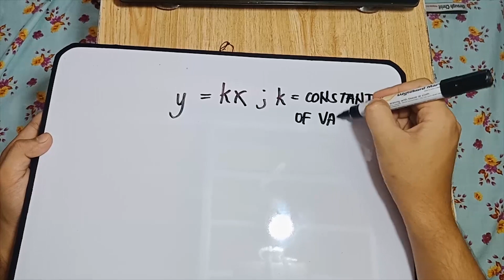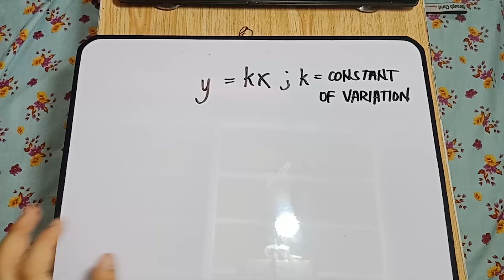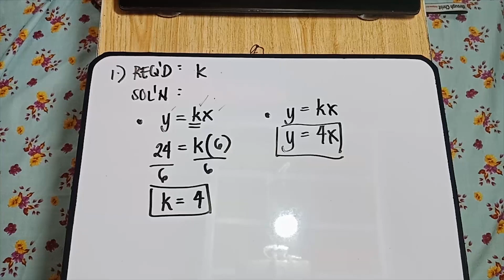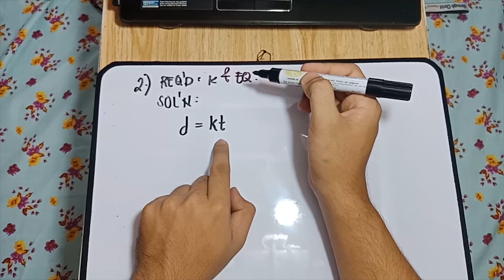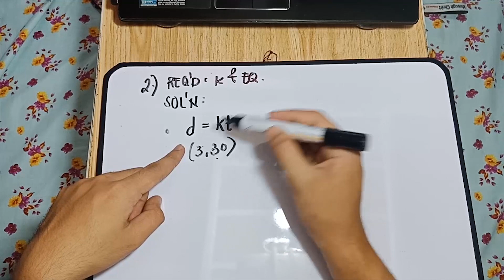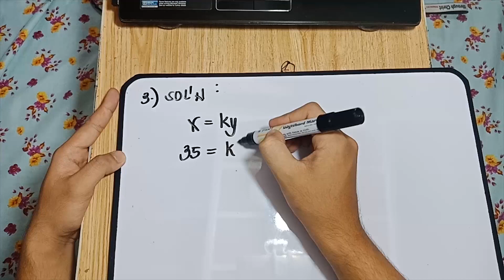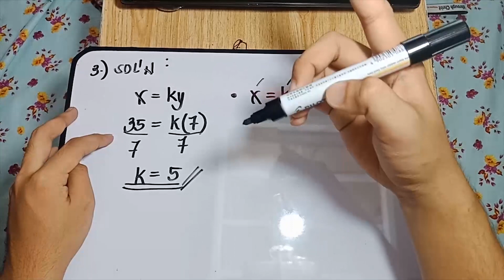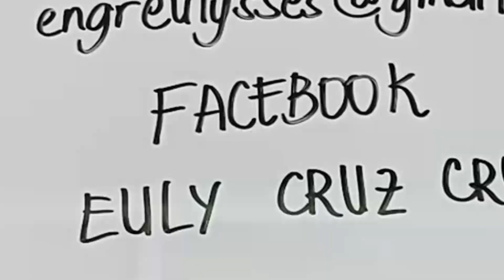DIRECT VARIATION: How to solve the Constant of Variation and Its Equation in TAGALOG!!